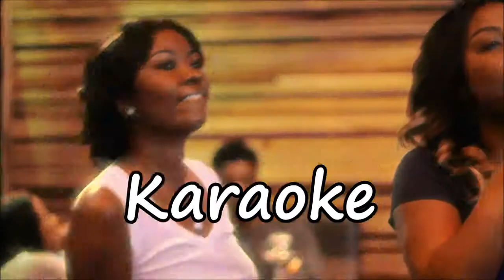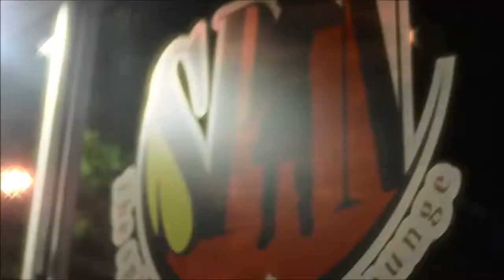Monday Nights at The Spinning Pie with Young Botchey & DeeJay Franchize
Each & Every Monday at the Spinning Pie aka Spin on Peters St in Atlanta, Ga

Come check us out each & every Monday.